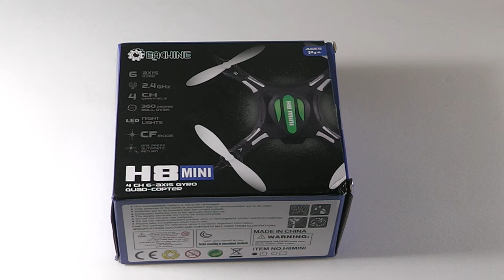НЕдорогой и Быстрый КВАДРОКОПТЕР - Eachine H8 Mini